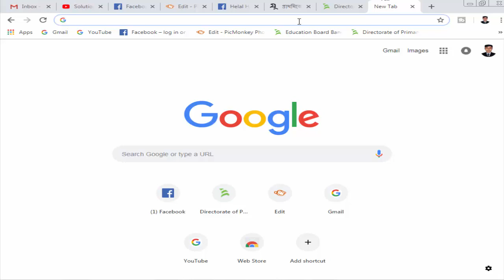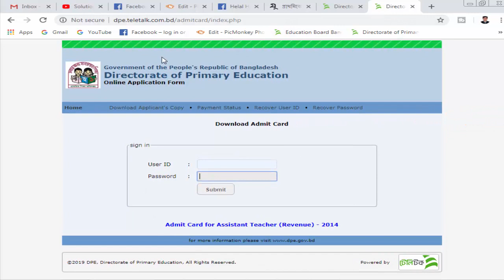Primary Teacher Admit Card Download 2018 | Exam Date 1st February 2019 | Solution Guru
Primary Teacher Admit Card Download 2018 | Exam Date 1st February 2019